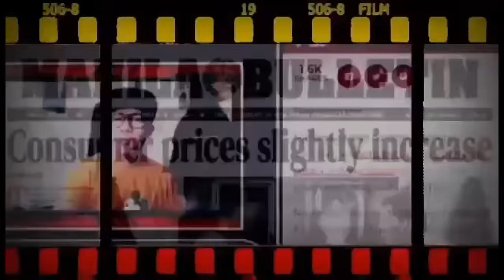Si Lisa Araneta Marcos diumano ang Gumastos sa mga Testigo laban kay Quiboloy